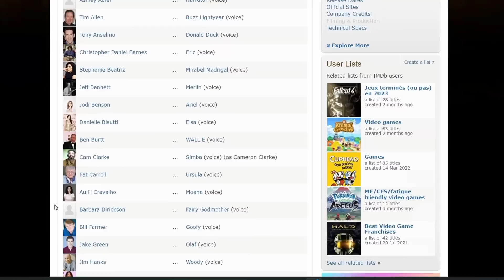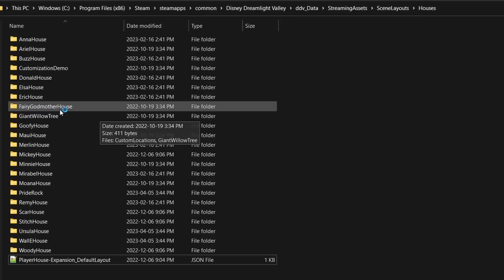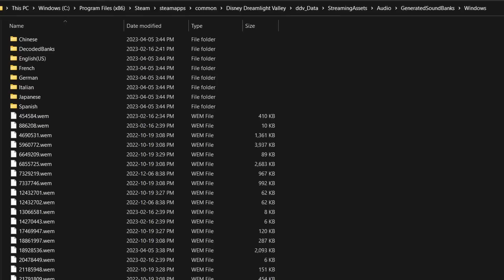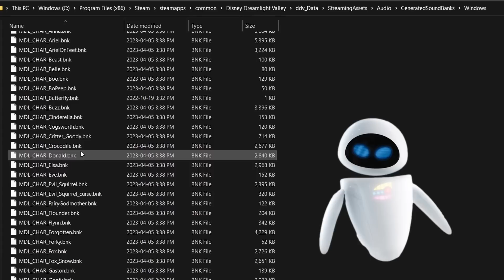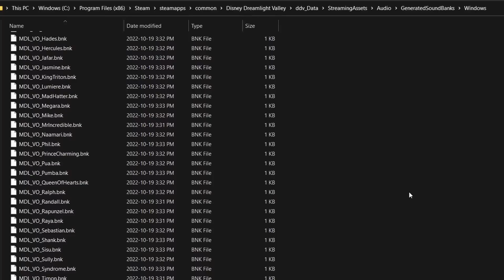I Found a List of EVERY Dreamlight Valley Character Coming to the Game! Spoiler Alert!!!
Hey friends! I looked on IMDB and the saved Disney Dreamlight Valley game files on my computer and found a BUNCH of future characters we could be getting! Aladdin, Flynn Rider, Mr Incredible and SO. MANY. MORE!!! I'm so excited to share this with you! Who are you most excited to see??